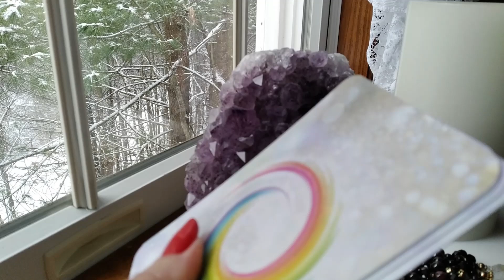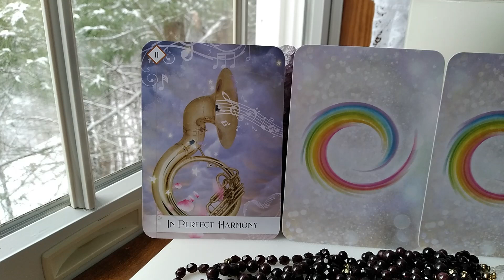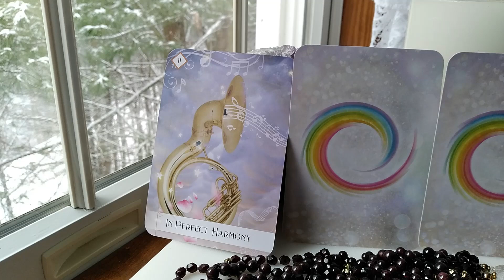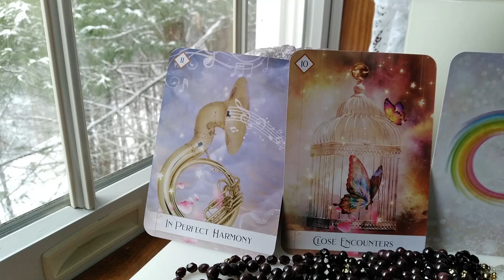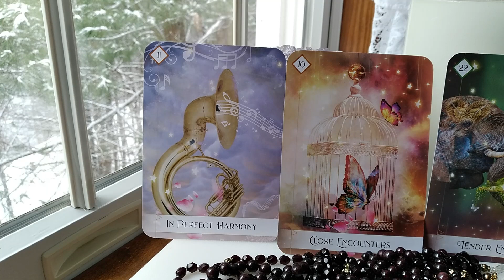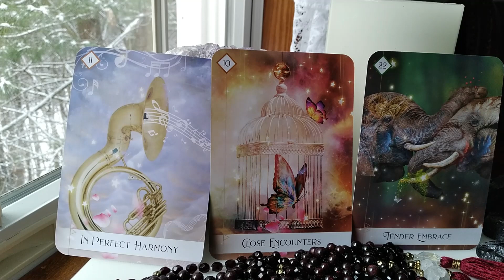Jan 30 - Feb 5, 2023 Weekly ORACLE & TAROT ~ TIME TO BE VULERABLE & AUTHENTIC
Tracey HD  gives the weekly angel, oracle & tarot card reading for the week of Jan 30 - Feb 5, 2022.  She is using  the  Oracle of the 7 Energies by Colette Baron-Reid (Author).  What do the angels want us to know? What is the energy for this week? Watch & find out.